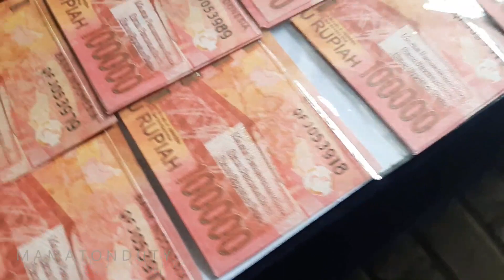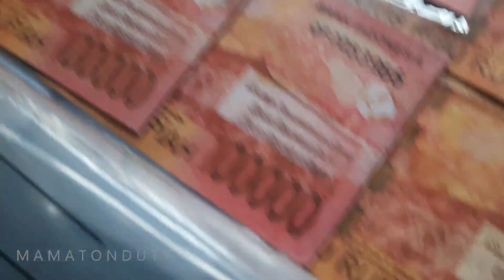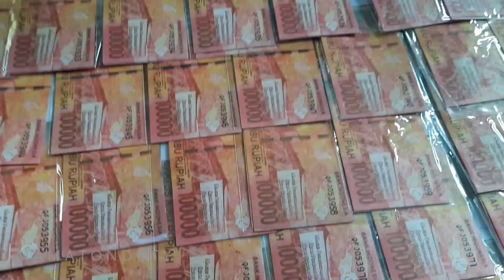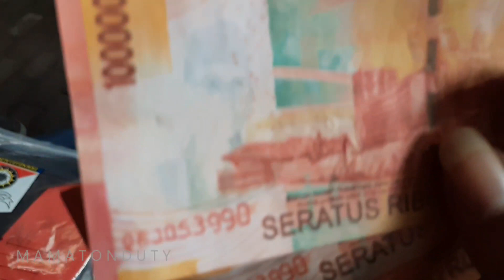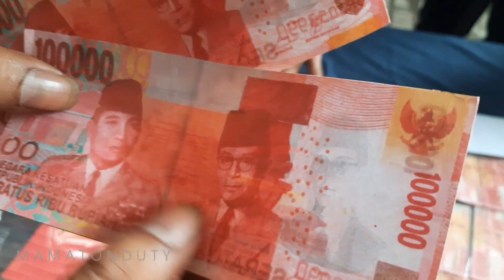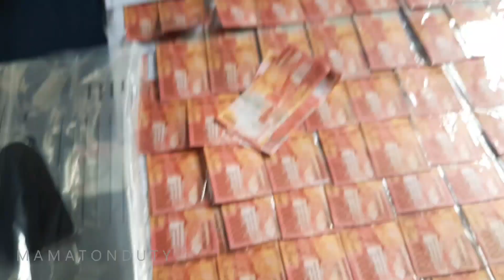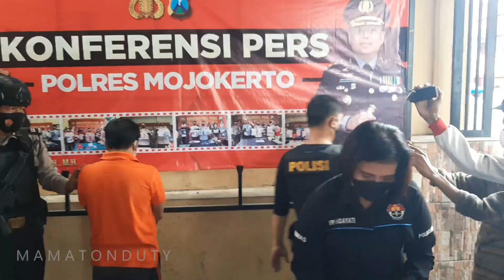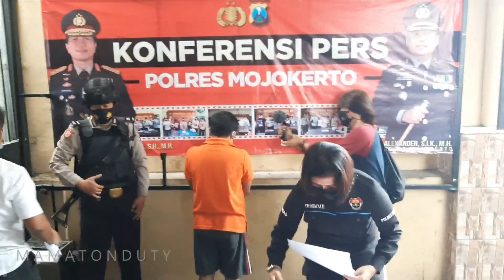Demi Mama Muda, Pak Kades Sebar Uang Palsu